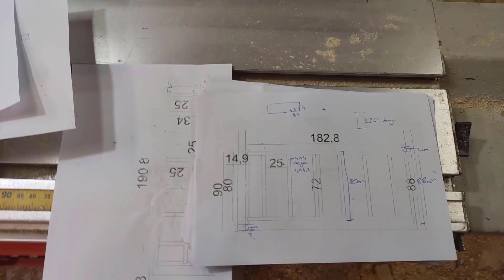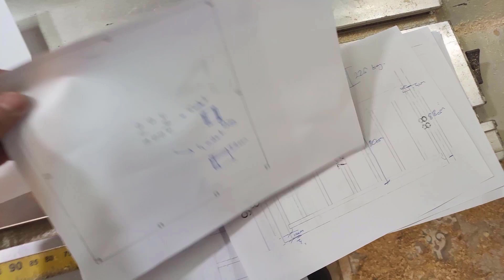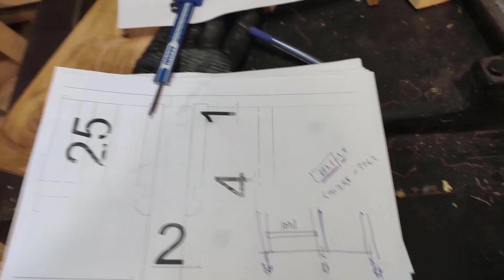4*4 KAMELYA YAPIMI-1 HAYDİ BİSMİLLAH.. MAKİNG PERGOLA WİTH ROOF PART 1 .....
Arkadaşlar beğenirmisiniz beğenmezmisiniz bilemem, her zaman eleştriye açığım ama lütfen yepılan yorumları mantıklı, kendi kabullerinin dışana çıkmış, dünyayı bilen ve güzel bir üslüpla yapalım. SAYGILAR